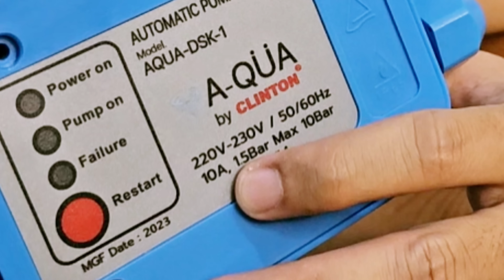แกะดูข้างในอุปกรณ์ควบคุมปั๊มน้ำอัตโนมัติ EP.1 Unveiling The Inner Workings of Automatic Pump Control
ทำปั๊มน้ำธรรมดาให้กลายเป็นแบบอัตโนมัติ
Unveiling The Inner Workings of Automatic Pump Control

00:00 ปัญหาปั๊มน้ำไม่ตัดการทำงาน
01:12 1. อุปกรณ์ควบคุมปั๊มน้ำปรับแรงดันไม่ได้
02:38 ถอดอุปกรณ์ควบคุมปั๊มน้ำตัวแรกดูข้างใน
05:36 ทิศทางการติดตั้งอุปกรณ์ควบคุมปั๊มน้ำที่ถูกต้อง
07:39 อุปกรณ์เสียหายได้เพราะอะไรบ้าง ?
09:31 2. อุปกรณ์ควบคุมปั๊มน้ำปรับแรงดันได้
10:49 ถอดอุปกรณ์ควบคุมปั๊มน้ำตัวที่ 2 ดูข้างใน